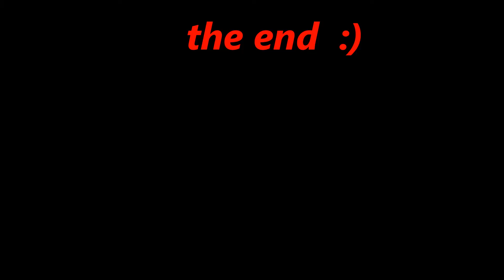Fiat Barchetta sommer trip in Norway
July 2015, Norway